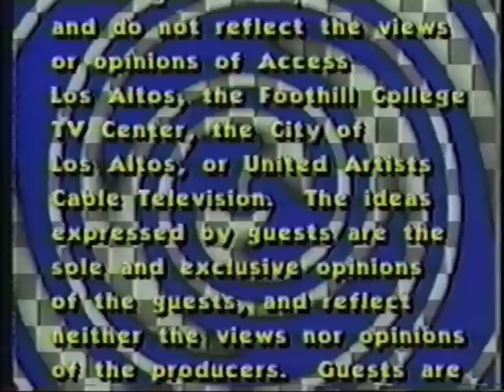High Tech Heroes #32: Paul Baran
Paul Baran invented packet-switching.

Paul was one of the "good guys." His recent death saddens me very much.  We have Paul to thank for the internet, and for keeping us alive long enough to realize the internet. In the beginning of this interview, Paul describes the problem proposed to him at Rand Corporation which led to his inventing packet-switching: The need for robust communications between missile silos under nuclear attack. Paul also tells us about his seminal concern with computer privacy issues, and how that led to his being, in his words, "the first computer geek to testify before congress" on the issue.

Paul goes on to discuss technology forecasting, long-range planning, founding the Institute for the Future, spread-spectrum technology, and very small aperture satellite communications (VSAT)s. He then tells us about some of the companies and technologies he started: Packetdax -- the development of isochronous packet-switched telephony, which founded an industry including Stratacom; Telebit: A modem company with technology which first measures -- and then uses -- whatever bandwidth is available in a communications channel; Metricom: The first mesh network. Paul then imparts one of his most general bits of wisdom: How ten-fold quantitative changes are perceived as qualitative changes.

Directed by Hud Nordin.

I knew Paul pretty well.  I served as his direct-report at Packetcable cum Packet Technologies, where I worked for 2 years with one of the best development teams in which I have had the privilege to participate.  At "Packet", we developed a complete cable-TV-based communications system -- both hardware and software -- based on the first cable-modems, which we also developed.  We were busy.  And it was fun!

Because we also wanted to give our cable-system-operator-customers the option to deliver voice services, we developed isochronous packet-switching technology ("packetdax"), which we subsequently spun-off as Stratacom ("the fast-packet company").  (Where's my $200 million???)  With the help of standards committees, packetdax technology quickly became the backbone of telephone company inter-switch communications.

Unfortunately Packet's goals suffered from something which has plagued my entire career: Being too visionary; i.e. seeing too far into the future...and consequently bringing a product to market before the market was ready for it.

Many of the props we used on the set for "High Tech Heroes" were testbeds and prototypes left over from the Packet Technologies adventure.

Paul once paid me the ultimate compliment: "Sherwin and I think so much alike..." he said to a group at a meeting. And then Paul went on to tell a group of people starting up a competing company technical details that I would have kept confidential. "It's hard to start or build anything," he explained later. "I always try to help when I can."

But, apparently we don't think enough alike; I'm not a billionaire!

One of Paul's crowning achievements is probably that he managed to get the packet-switching "doomsday machine" (really, a doomsday network -- and, to misquote Bill Joy, "The network is the doomsday machine.") released to the Russians for safety. Consequently we entered the long era of mutually-assured destruction (MAD). As counter-intuitive as it is, this observance of cold logic by both sides seems to have kept us alive as a species for many decades.

This is the only time in history I know of that a competitor has given away the results of a secretly-conducted costly development. And in the odd "deadly embrace" scenario, it was only because it was the logically correct thing to do. But try convincing corporate management, let alone the government, to give away something valuable or 'costly to produce' just because it is the logically correct thing to do... This is the only case I know of. And I think Paul was responsible. At the very least, he was at the heart of the matter.

I miss Paul. He is the only billionaire who has given me the number to his private line -- so far.

Host: Sherwin Gooch